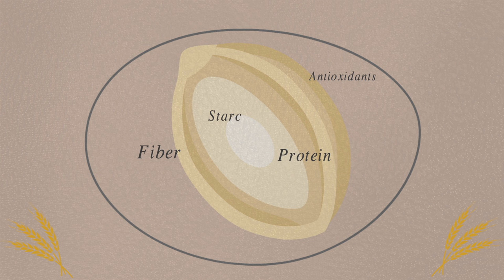Food Facts: Great Grains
Ancient grains have become staples in many diets due to their health benefits and exotic appeal. In fact, the 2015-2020 Dietary Guidelines for Americans recommend a daily intake of whole grains to be at least half of total grain consumption. IFT Past President Mary Ellen Camire, Ph.D., CFS, discussed various ancient grains and their dietary benefits with IFT Food Facts to create this video.